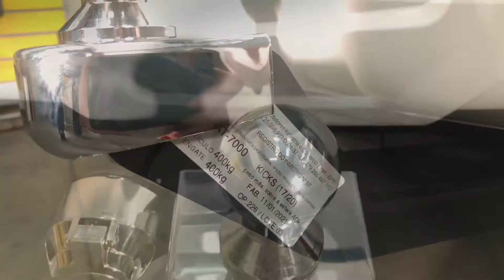Nissan Kicks 2022 - Kicks PCD - Acessórios PCD - Longarina - Engate - Rodas - Auto330